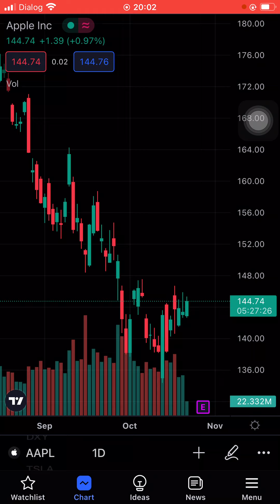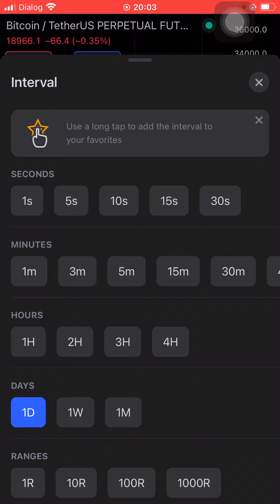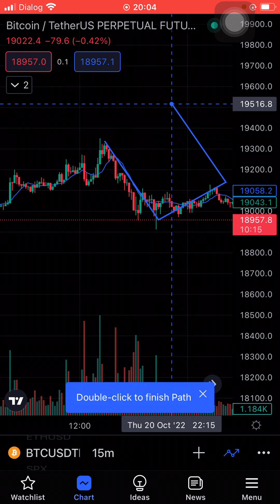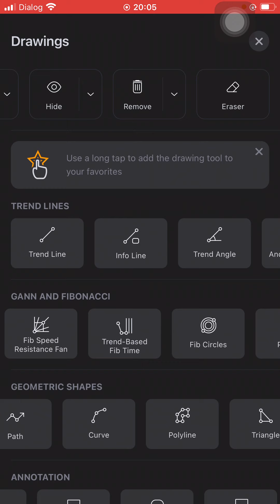How to use TradingView Basics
more details about binance course 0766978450